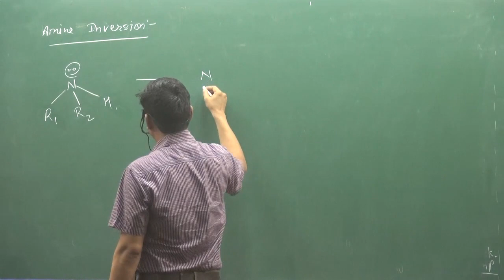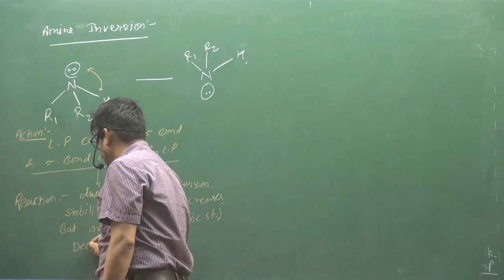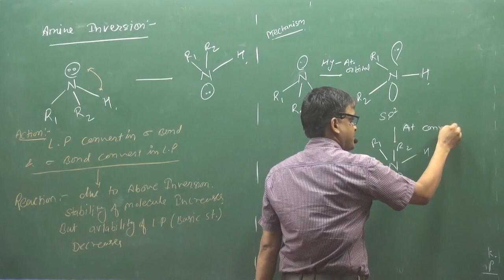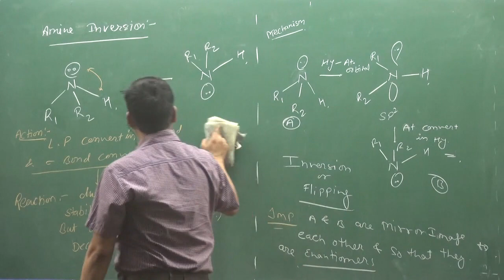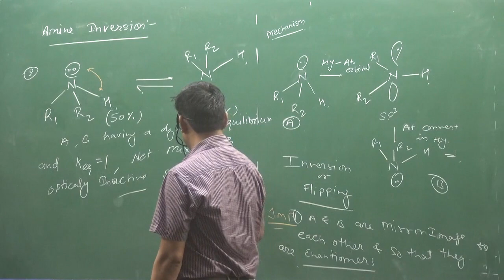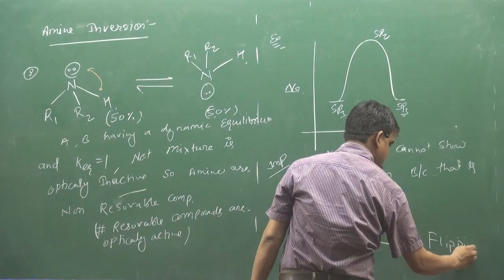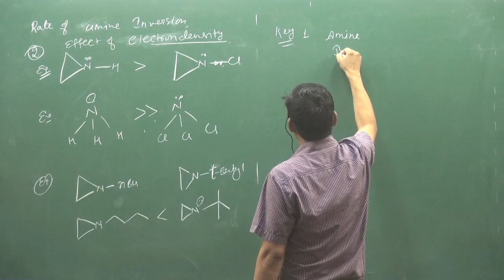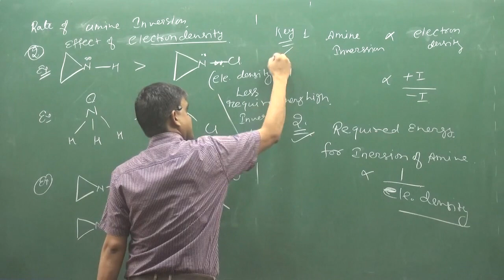22 Amine Inversion | IIT | NEET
|| CHEMISTRY WORLD || ABOUT VIDEO :-Amine Inversion